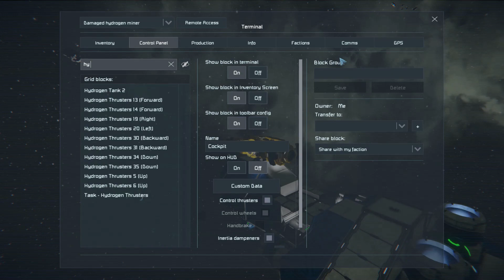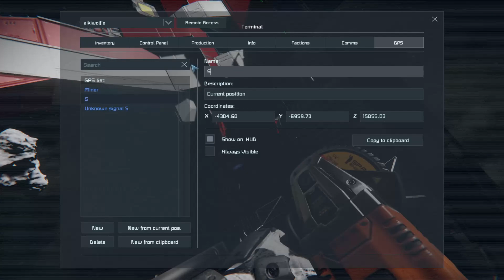Space Engineers "Learning To Survive" Public Test: Combat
The new tutorial campaign for Space Engineers was fairly well done. It takes the player through everything they need to know to survive in SE. Including player on drone combat!